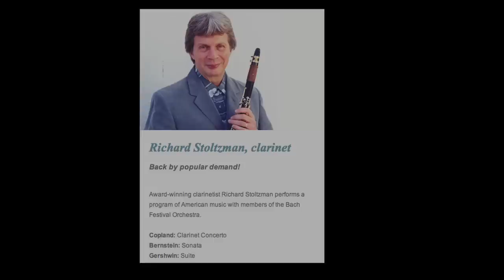Richard Stoltzman performs with the Bach Festival Society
Two-time Grammy Award winning clarinetist Richard Stoltzman's virtuosity, technique, imagination, and communicative power have revolutionized the world of clarinet playing.